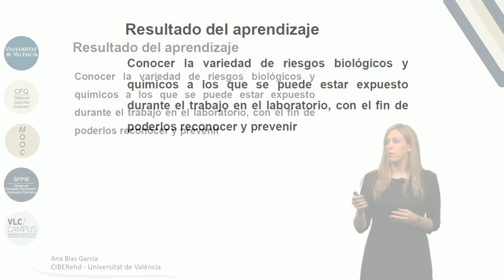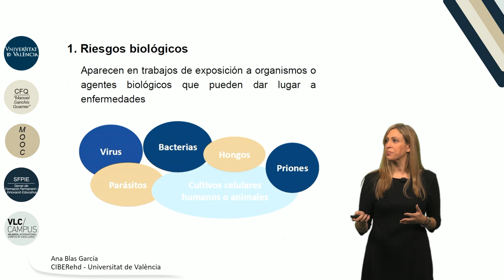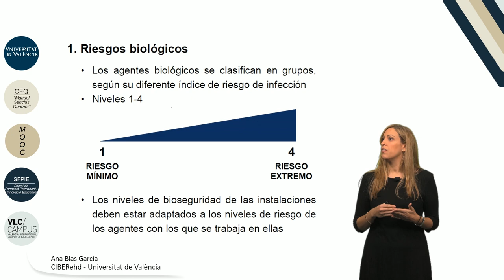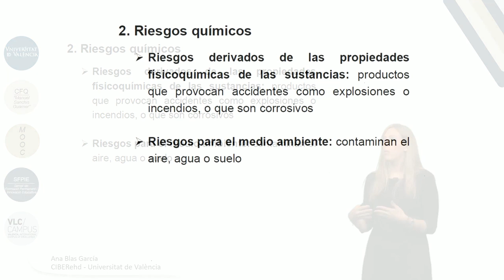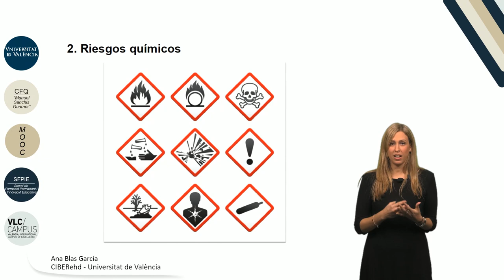2.2. Riesgos biológicos y químicos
"Autor: Blas García, Ana
Serie: MOOC Iniciación a la investigación científica
Año: 2017
Resumen: En el tema se abordan los principales productos químicos y biológicos susceptibles a causar daños perssonales desde un enfoque de prevención del daño.